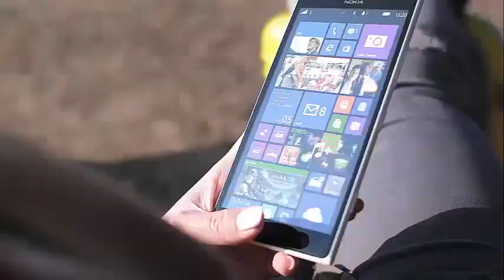"Chrisley Knows Best" Julie tells the heartbreaking details of her life